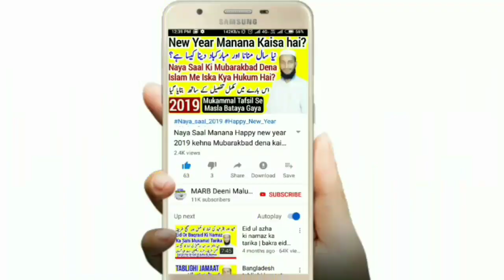Shaitan aur jinnat aag se paida huye hain to unko jahannam mein aag se azab kaise hoga | جنات شیطان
Jinnat aur shaitan aag se paida huye hain to unko jahannum mein aag se azab kaise hoga? Jawab is video mein dekhiye By Maulana Abdur Rahman Banahara MARB Deeni Malumaat